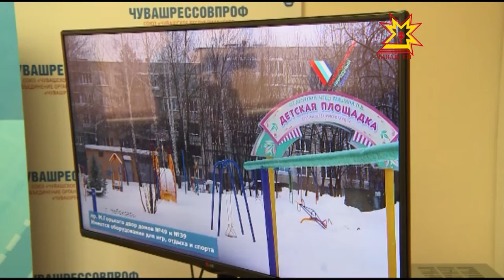Общероссийский народный фронт вводит три новых проекта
Реанимировать «убитые дороги», провести генеральную уборку в стране и облагородить дворы. Такая задача у трех новых проектов Общероссийского народного фронта.